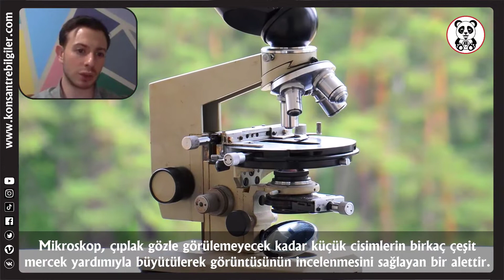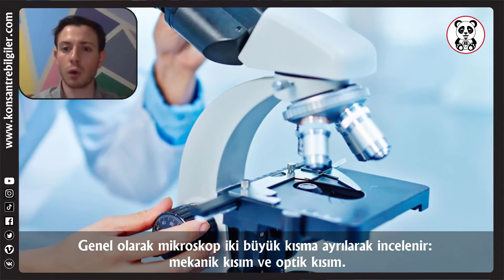MİKROSKOP NASIL İCAT EDİLDİ?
Bu videomuzda  " MİKROSKOP " icadından bahsedeceğiz.
İyi seyirler.